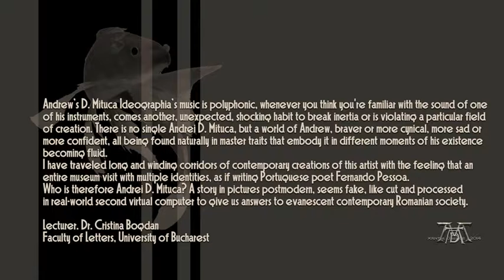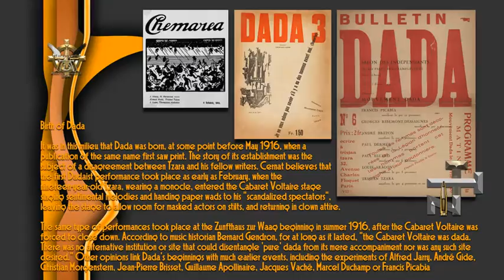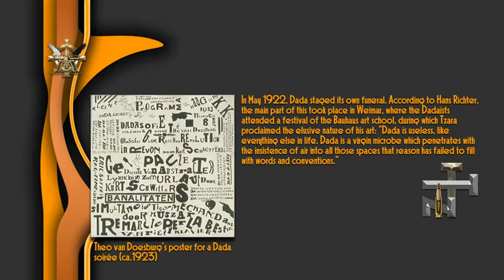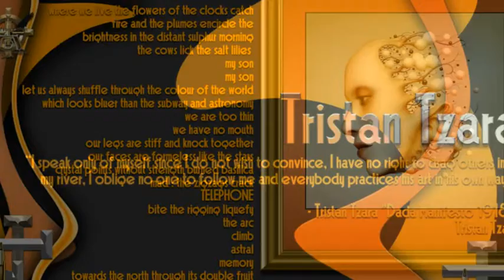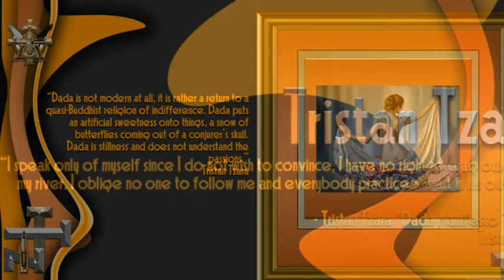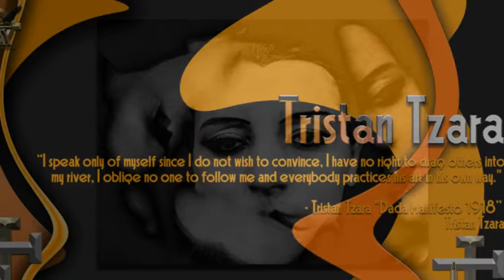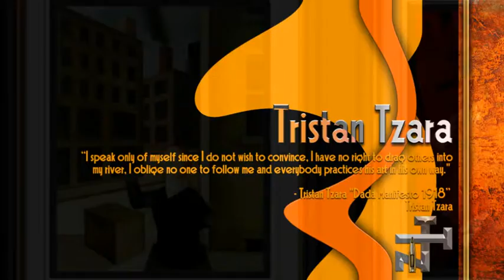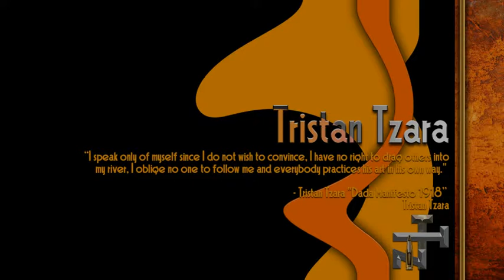ANVERRA - Tristan TZARA, Father of DADA - A brief history of the Monocle...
ANVERRA - Andrew D.MITUCA - Film Production, presents:
Tristan TZARA, Father of DADA - A brief history of the Monocle...

NOTE
The music - soundtrack of this video belongs to the great singer Vico TORRIANI, whose music inspired me many times as I was creating my digital art works .
All copyrights deriving from this music belong totally to the great singer Vico TORRIANI.

Andrei D. Mituca